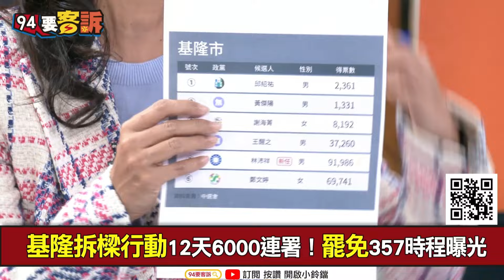【94要客訴】基隆拆樑12天6000連署！罷免357時程曝光！罷免專業戶陳柏惟分析「柯文哲不挺罷免也沒差」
主持人：王時齊｜立院榮譽顧問 陳柏惟

基隆拆樑行動12天6000連署！罷免357時程曝光
「山海公民拆樑」：起底基隆超跑嘉年華超窘的
罷免來勢洶洶！柯文哲+小草要幫謝國樑背書？
柯文哲與謝國樑有條秘密管道！邱佩琳護謝
基隆拆樑行動12天6000連署！爆小草左右結局?!
罷免357時程曝光：送國樑回家當好爸爸！